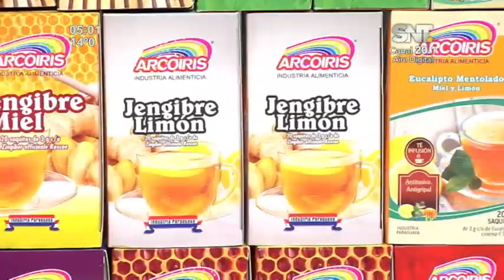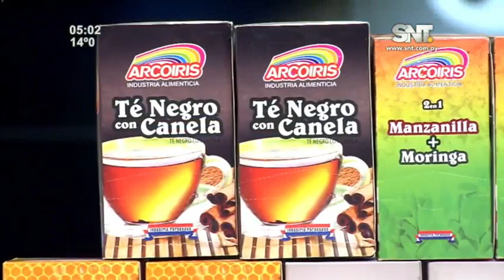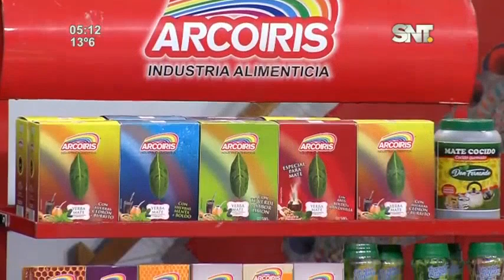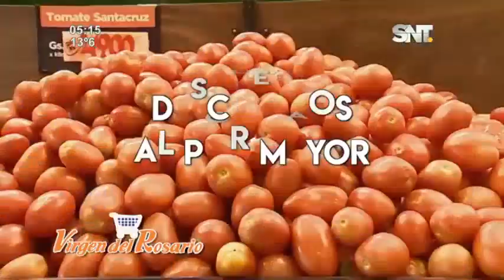Kay'uhape: Programa del 14 de Septiembre de 2023